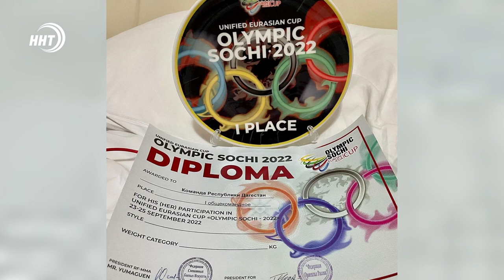Новости Дагестана за 26.09.2022 год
Не можете выстроить процесс – в военкомат пойдете сами. Сергей Мелков раскритиковал глав муниципалитетов за перегибы в работе по мобилизации.

Праздник в поддержку российской армии! Столица Республики отметила 165-летие со дня придания статуса города Махачкале в измененном формате.

Сохранить родные языки. С этой целью в ДГПУ собрались представители власти и преподаватели вуза.

Спорту все возрасты покорны. Триумфом хозяев ковра в Каспийске завершилось открытое первенство России по вольной борьбе среди ветеранов.